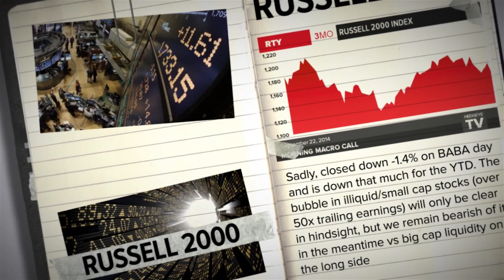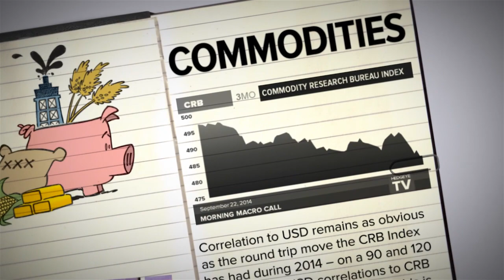Macro Notebook 9/22: Russell 2000 | USD | Commodities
Hedgeye Director of Research Daryl Jones shares the top three things in Keith's macro notebook this morning.